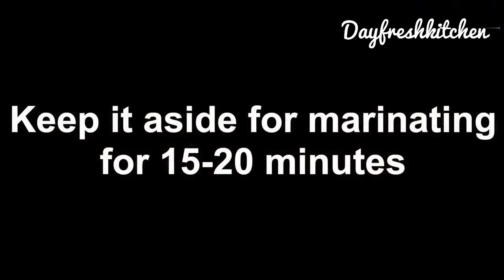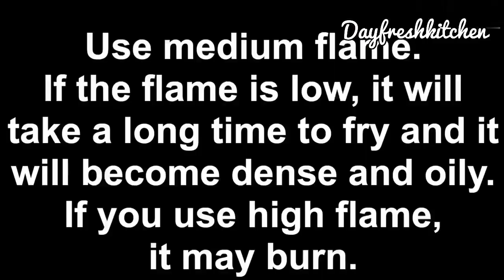Secret for the Best Crispy Fried Chicken with Basic Ingredients|snack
chicken lover? dont miss this recipe with simple ingredients.Secret for the Best Crispy Fried Chicken with Basic Ingredients recipe brings you with kfc chicken crispyness and flavours added to is homemade taste..